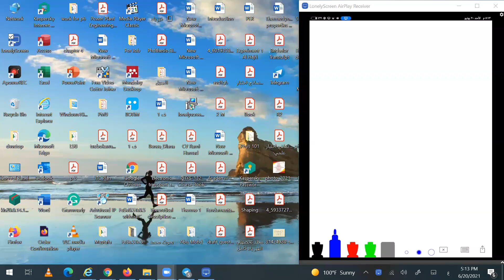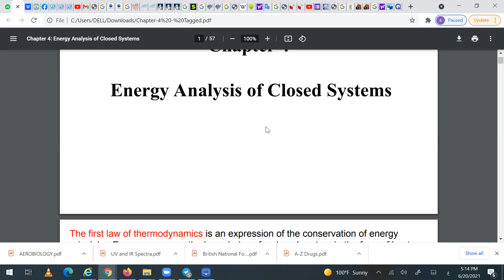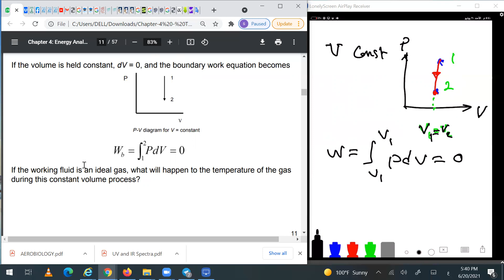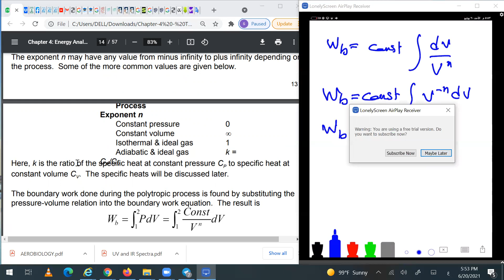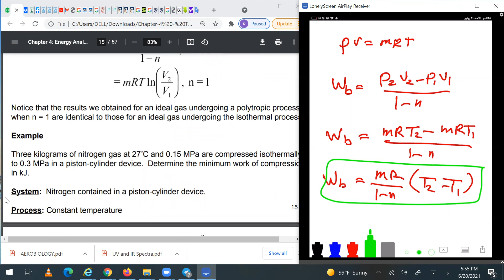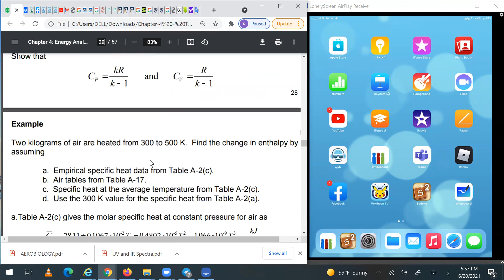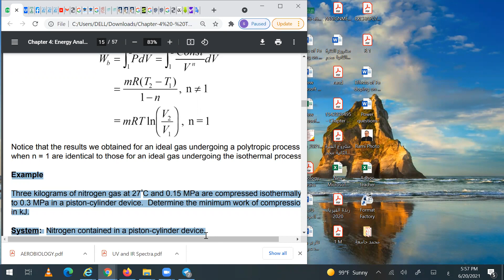Thermodynamics ch4 part 1